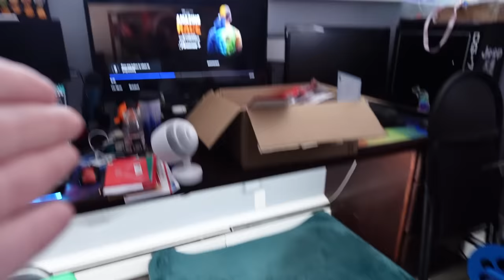The Dogs Are Covered in BUBBLES!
My dogs ring in the new year with bubbles!  We say goodbye to 2023!  What will we do with the dogs this year?

🐾 3 Set Gone to the Snow Dogs Pins